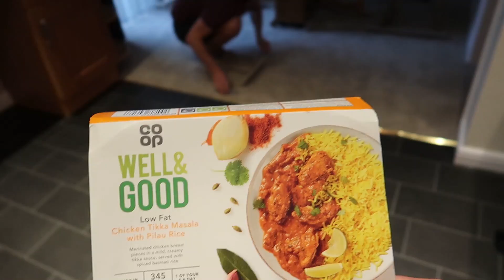TELLING GHOST STORIES & DISNEY QUESTIONS | THE LODGE GUYS | DAILY VLOG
ABOUT US

LICENSES